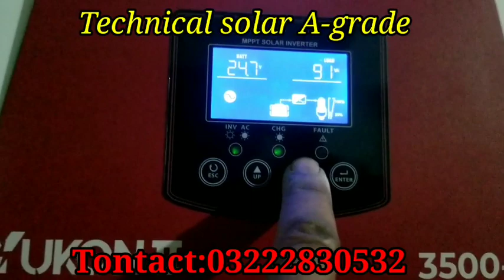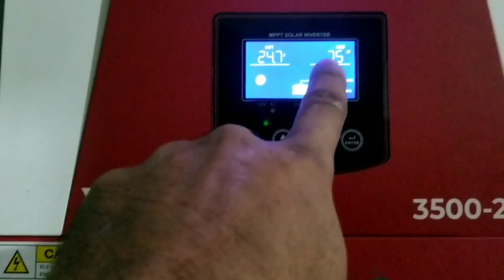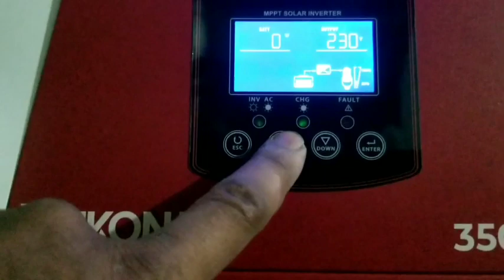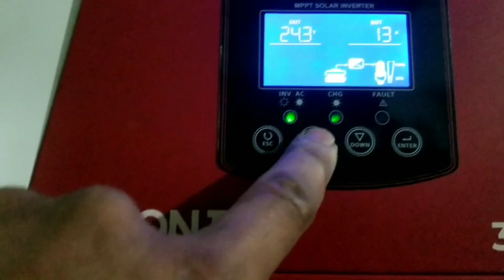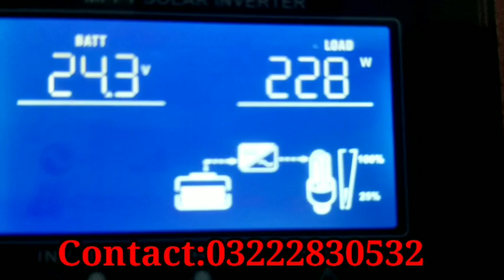Yokoni 3.5 kv Inverter UPS jinko 3 penals Best installation Technical solar A-grade